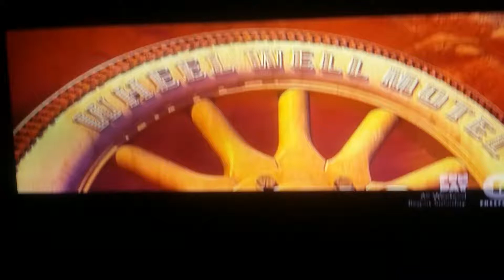April 20, 2018